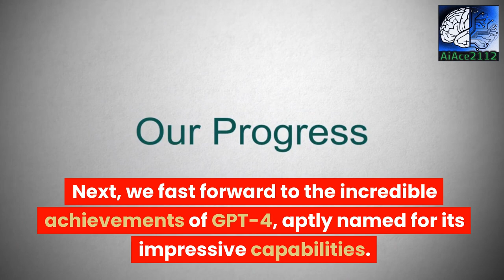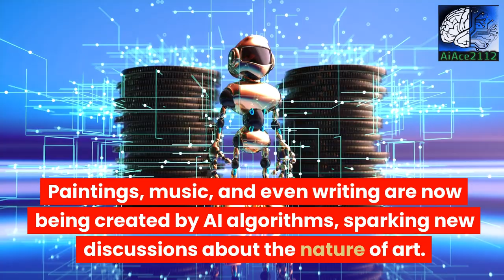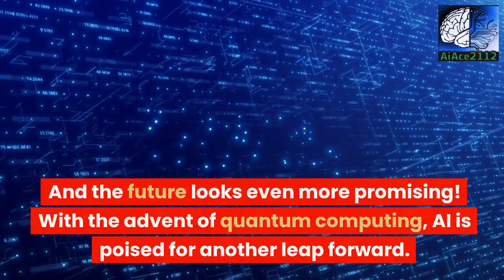11 Major AI Developments RT 2 to '100X GPT 4'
In this captivating video, we delve into the incredible journey of AI development from RT-2 to the mind-boggling '100X GPT-4'. Witness firsthand the revolutionary advancements that have transformed the landscape of artificial intelligence. Prepare to be amazed as we explore 11 major milestones that have shaped the field of AI and captured the imagination of experts and enthusiasts alike. From groundbreaking algorithms to game-changing neural networks, we uncover the cutting-edge technologies that have propelled AI to unprecedented heights. Join us on this thrilling ride through time and witness the remarkable evolution of AI, from its humble beginnings to the awe-inspiring '100X GPT-4'.

## Key Topics:
- Introduction to AI and its historical significance
- The significance of RT-2 in AI development
- Unveiling the groundbreaking '100X GPT-4'
- In-depth analysis of the 11 major AI developments
- Exploring the impact of neural networks and algorithms on AI growth
- Insights into the future of AI and its limitless potential